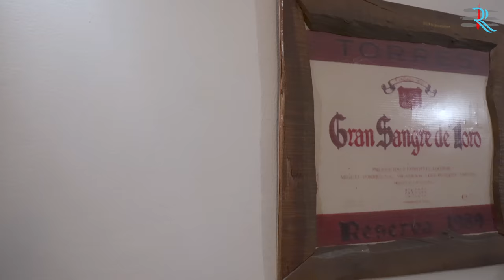Haunted Holiday - Hauntings of a Gay Ghost | Trailor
Akshay , Mohit and Khushi set out on a Holiday Trip , little did they know that their trip will be nothing short of a Nightmare that they all will never remember .
Actors - Akshay , Mohit , Khushi , and Salim